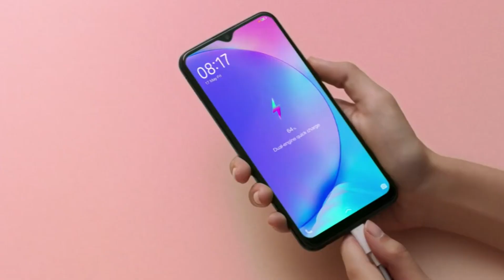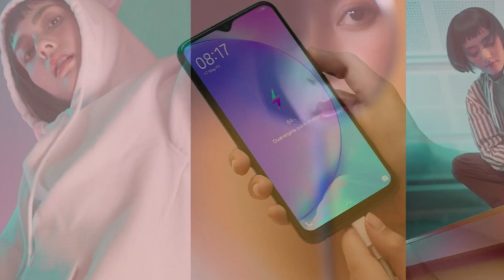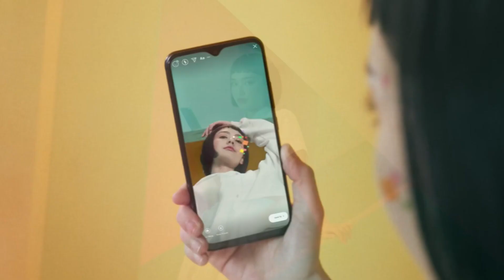Vivo Y15 2019 - Launch Offers- Jio 3TB DATA & Rs.4000 Benefits || Official first look || Hindi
NAMASKAR DOSTON,

Is video me humne baat ki hai vivo k latest VIVO Y15 2019 k features , price , specifications & LAUNCH OFFERS K baare me .